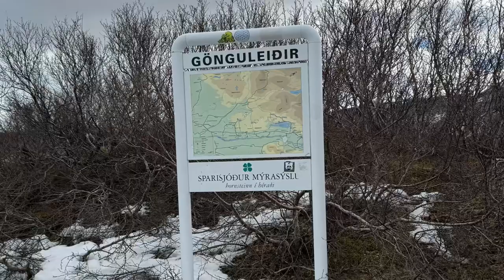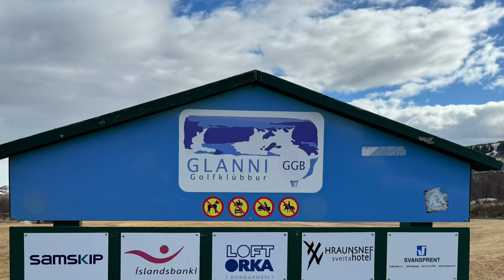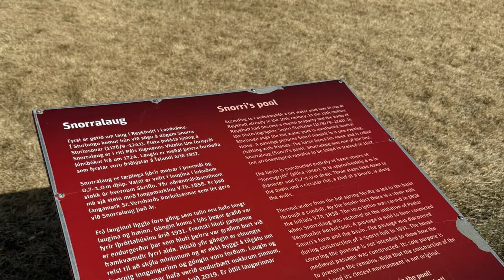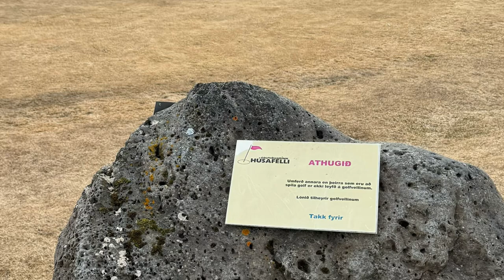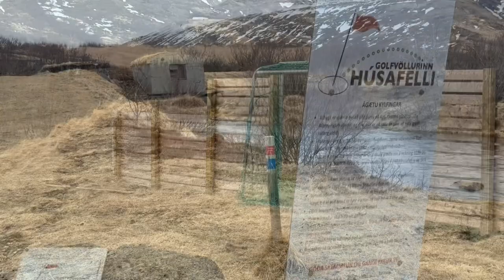Iceland Journey: The Silver Circle Tour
In Iceland there are several AMAZING tours one could take! I only got to go in one (this time 😉) and the one I chose to take was a 10 hour round trip on The Silver Circle.
Here is most of what I got to see and experience.